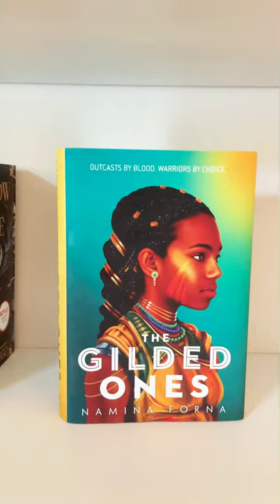books I don’t talk about enough/book recs